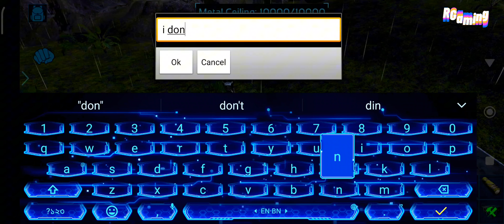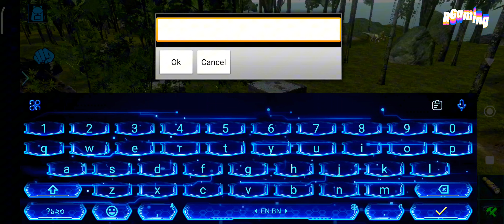🔴ARK MOBILE- Why Does This Happen To Me😡? I Am Leaving Ark😡|Ep-2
ARK MOBILE- Why Does This Happen To Me😡? I Am Leaving Ark😡|| ‎@randomgaming0411

Details,
            Hello guys😊
Just Give a like😊
I am not a best gamer. Just Make a fun creator,
Just i want help all😊
So,                                       kardo

Or mera Facebook page ko bhi follow jorur karna.
My device :
                   Poco X5 Pro 5G
                   8 GB,  256 GB